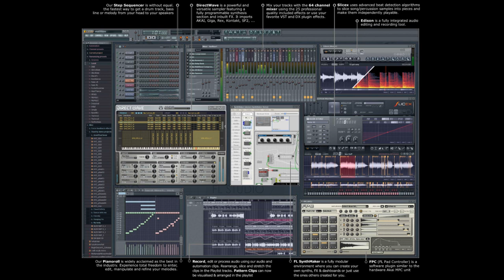(instrumental beat) Caneda - Blu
il beat di blu mi piaceva un casino così ho provato a farlo campionando lo stesso loop..non è uguale all'originale..
Potete fare di questo beat quello che vi pare..se lo usate mandatemi il link del vostro lavoro..